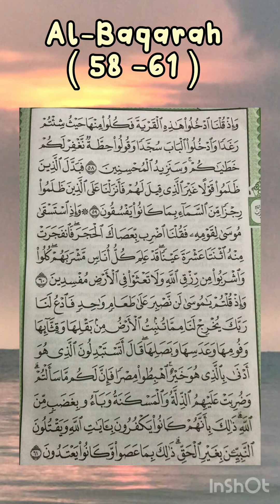Bacaan surah Al-Baqarah & maksudnya ayat 58-61